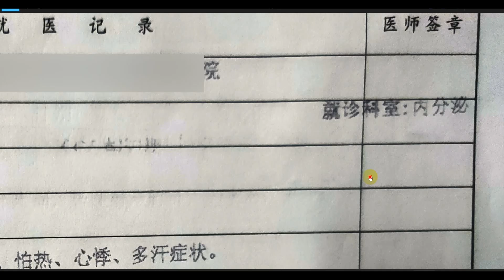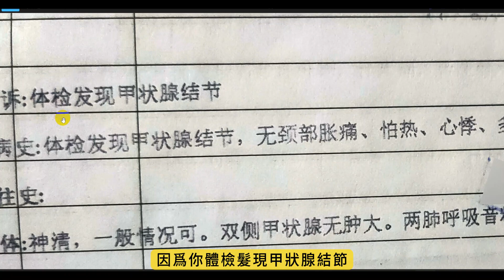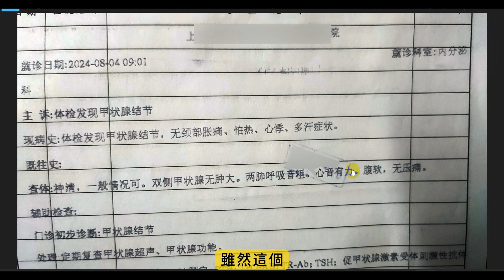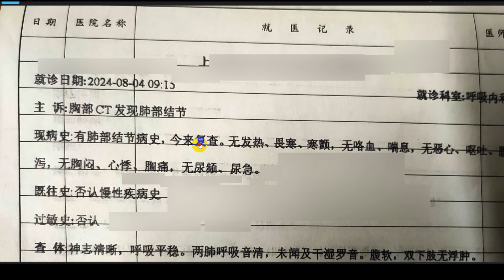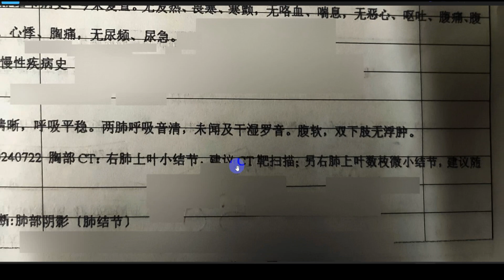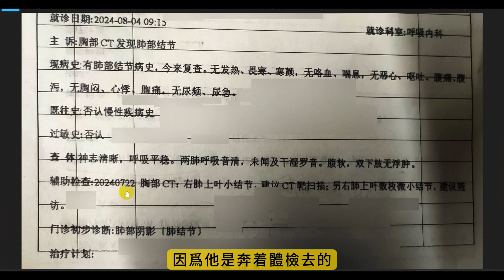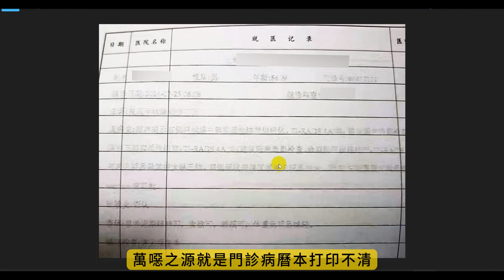279d.内分泌科甲状腺结节未触诊呼吸科短期内安排两次CT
所以现在看起来
他是可能是7月25号是第一次门诊
这个东西怎么会有一个
B超
已经甲状腺B超已经做过的这样一个
也就是实际上前面还有门诊
也就是7月25号不是第一次门诊
这怎么回事
然后这是8月27号
8月27号是已经咨询过我了
这是8月27号是已经到了我
我推荐的医院
那么这是8对7月25号
这是8月4号
这个是
内分泌科对吧
内分泌科
那么然后这个是也是8月4号
这个是呼吸内科
也就是8月4号
他发过来8月4号的门诊
他发过来两个科室的门诊
门诊记录
然后也就是讲
你看他主诉
胸部CT发现肺部结节
这个胸部CT到底是什么时候做的
是体检吗？
他因为冩的这里是体检
发现甲状腺结节
然后居然因为甲状腺结节到内分泌科
这个是不对的
你甲状腺结节
这个甲亢是到内分泌科了
这个也难怪老百姓
所以这个事情
你说谁错？
又没有谁错
他自己去挂内分泌科
又没有人来拉拢说你要你应该到
没有人诱导他的内分泌
实际上应该到头颈外科或者普外科
对不对
因为你体检发现甲状腺结节
对不对怎么会挂号内分泌科
但是也怪不了谁
好像表面上看也怪不了谁
没有人诱导他去分泌科
但是问题是
对你查体
查体这是主诉
主诉主诉现病史既往史
查体查体
然后辅助检查
门诊初步诊断处理
定期复查超声
治疗计划
那是甲状腺功能
对不对？
所以这里是有问题的
比如说查体
虽然你是内分泌科
不负责结节的外科手术处理
但是你既然冩了病史
主要是结节
对不对
你查体也做了
这个也没错
问题是你查体去查那个腹部
你甲状腺结节应该摸一下
虽然这个
虽然这个手术处理是外科的
但是你既然病人到你这里
而且你也已经查体了
而且你也知道结节了
而且你也做了触诊了
为什么不触诊一下甲状腺头颈部位？
这也是个问题
这些问题就是说来说去
这些问题
就是反映了
患者在医者内心当中的真实地位
不要说我上纲上线
内心有没有
你就是看细节
不是看嘴巴里说一套东西对不对？
然后这个主诉胸部CT
发现肺部结节
到了呼吸内科
胸部CT是什么时候做的
是体检做胸部CT
体检做胸部CT
这个也太野蛮了吧！
体检居然做
他也没冩
只不过你胸部CT从天而降哪里来的？
这个
这个应该你冩主诉
既然你知道了别人病人
病人是曾经做过胸部CT
你这个主诉应该冩
什么时候做了胸部CT
还是体检时胸部CT
或者是某年
或者一年前
或者一个月前胸部CT
然后建议这个胸部CT
然后又建议做这个CT
靶扫描
也是低剂量CT但是
建议这个
建议随访
建议CT靶扫描
你既然
对了对
2024年7月22号做CT
胸部CT的你今天
8月4号 又要建议做CT
虽然你是低剂量CT但是
但是是不是这样妥当吗？
7月22号做了CT
你现在又做一次CT
虽然是低剂量
嗯
所以
这件事的核心就是应该是体检
怎么做CT
还是这个 7月22号
到底什么情况下做胸部CT
不知道应该讲是体检
因为对不对
因为他是奔着体检去的
所以实际上
他真正这次整个这一段时期的就诊
主要是针对那个腮腺的那个肿瘤
就是就这个东西
而这个东西
腮腺的肿瘤
又是这一张
主要是这张来体现的
而这张
我们是搞不清楚的
所以说来说去
万恶之源就是门诊病历本打印不清